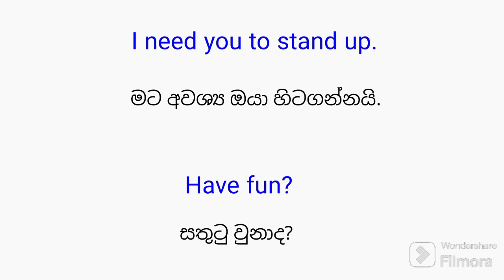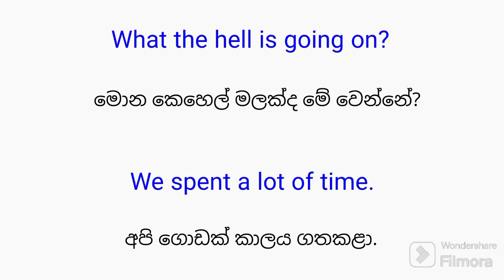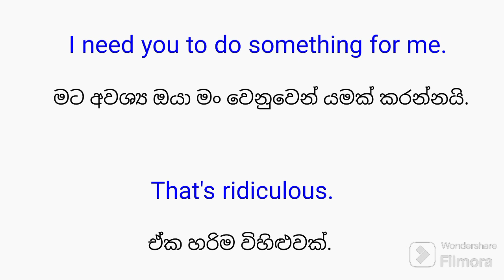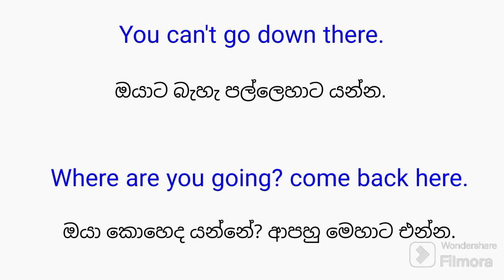ඉංග්‍රීසි ලස්සනට කථා කරන්න වාක්‍ය 08 ක්. Spoken English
englishsentences youtube spokenenglish ඉංග්‍රීසි ලස්සනට කථා කරන්න වාක්‍ය 08 ක්.There are eight useful English sentences included in this video. By watching this video to the end, you can learn them improve your English knowledge, and use them in your day-to-day life. This is the tenth video of this series. Sinhala meanings are also included. (@gjspokenenglish ) english sentences, english sentence, fast english sentences, easy english sentences, long english sentences, speaking english sentences, english speaking sentences, english sentences practice, learn english sentences, short english sentences, important english sentences, useful english sentences, common english sentences, speaking sentences in english, sentence structure in english english speaking practice, stand up ,english speaking course ,daily use english sentences, english sentences for daily use